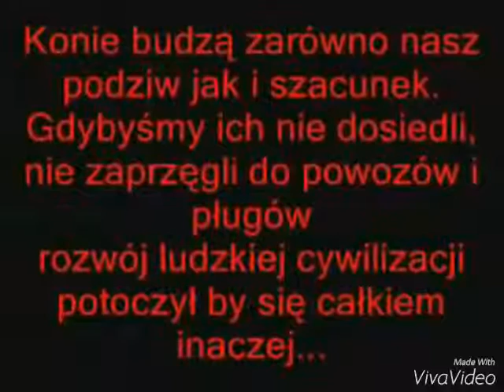Konie na rzeź 😭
Co one wam zrobiły.One też chcą żyć.Czy one sobie zasłużyły.prosze pomóż im ona cierpią